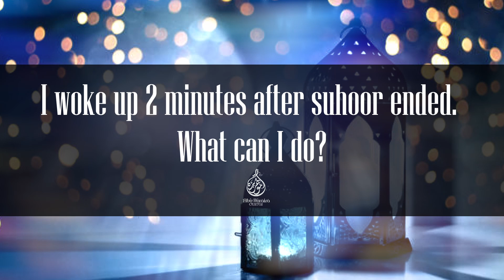Late for Suhoor?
Have you missed your suhoor time by just a minute or two?
What can you do? Can you eat or drink?